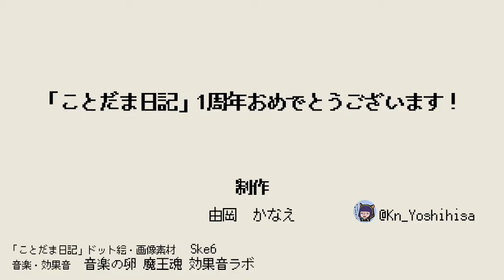ことだま日記 一周年記念のお祝いイラスト集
「ことだま日記」は不思議な生物ことだまっちに言葉を与えて成長させる育成ゲームです。

おかげ様でことだま日記は１周年を迎えることが出来ました！
沢山の方々からお祝いのメッセージとイラスト（中には動画も！）をいただき、本当に感謝の言葉しかありません。
今回、それらのお祝いのイラストを１つの動画にまとめて紹介します。
これからも、まだまだ頑張っていきますので今後もよろしくお願いします！

ことだま日記開発チーム

アプリを遊びたい方はこちらからどうぞ